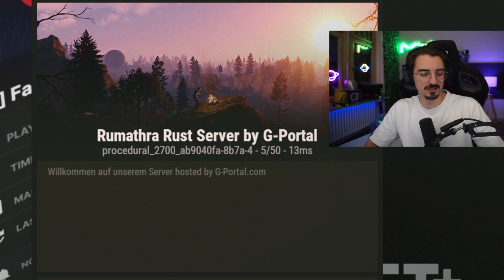Serverprobleme, Wilde Verfolgung und die Erste Base | Der neue Rust Server mit 50+ Streamern !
Rumatha hat es wieder einmal geschafft:
Er hat seine Ärmel hochgekrempelt, seine Kontakte spielen lassen und plötzlich waren wieder eine Hand voll Creator auf einem Rust Server und haben sich gegenseitig die Köpfe eingeschlagen !

Täglich ab 17:00 Uhr bis 0 Uhr haben 50+ Streamer die Möglichkeit auf den Server zu gehen, um zu kämpfen, überleben und zu bauen.

Creator-Code: Rumathra

Mein Partner SteelSeries